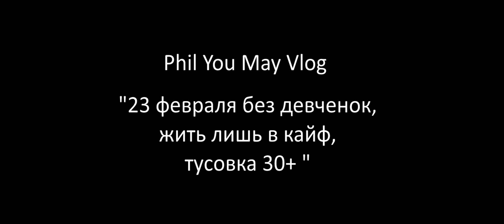Phil You May Vlog "23 февраля без девченок, жить лишь в кайф, тусовка 30+"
типичное 23 февраля мужиков